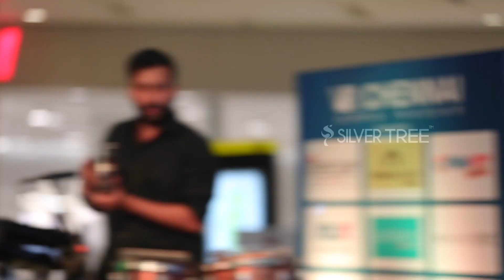Malargale Live | Saindhavi and Band | A.R. Rahman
The evergreen Malargale from Saindhavi's Live In Concert.

Singer - Saindhavi
Keys - Ravi G
Bass - Shallu Varun
Drums - Sandip Ramanan
Percussions - Krishna Kishor
Violin - Rangappriya

Original Credits
Composer - A. R Rahman
Singers - Hariharan & K.S Chithra
Movie - Love Birds